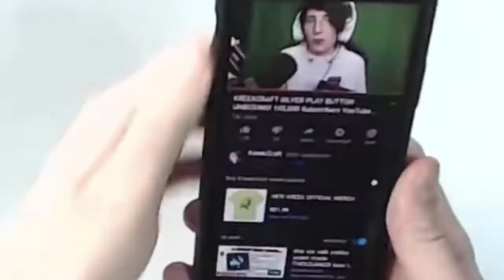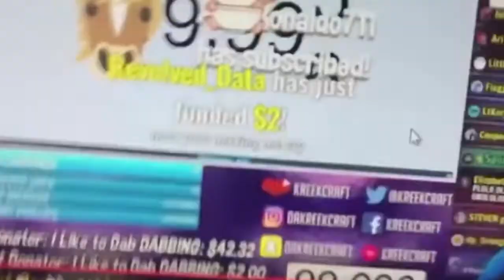The Entire History Of KreekCraft I Guess...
this is the entire history of kreekcraft lol
Chapters:
0:00 History Of KreekCraft
2:58 KreekCraft Draw My Life Video
4:45 KreekCraft QNA
8:16 Outro